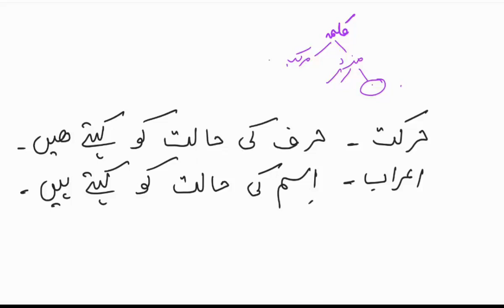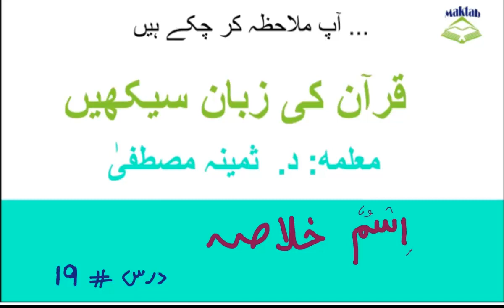Learn the language of Quran #19 | اسم خلاصہ | Maktab